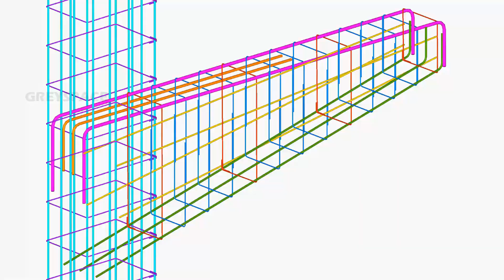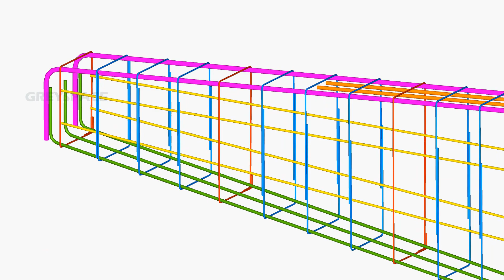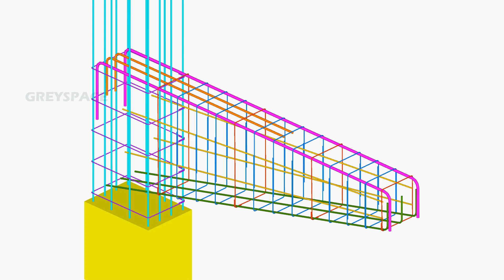Beam reinforcement details | Varying depth cantilever beam reinforcement | 3d construction animation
Cantilever Deep Beams having Varying Depth – Reinforcements and Construction animation is presented here. Beams of varying depth are suitable for large span beams at concrete bridge construction. The depth of beam is higher in its support because the moment is higher there and the depth is gradually reduced towards the center portion of the beam or towards the end if the beam is cantilever. The stirrups are designed for maintain the shape of structure and concertina stirrups are used for ease of construction.

Call / WhatsApp Netherlands  : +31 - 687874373